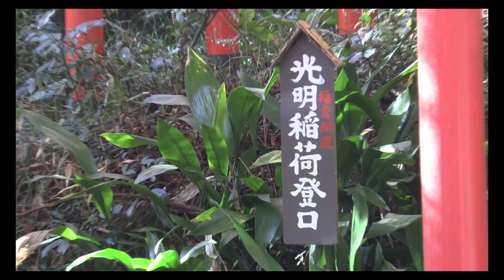４ｋ油山寺の紅葉２０１５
「油山寺の紅葉２０１５」は、（１）から（６）までアップして来ました。これを「油山寺の紅葉２０１５」とし、「総集編」としてアップしました。
「動画」は１２月９日に撮影したものです。